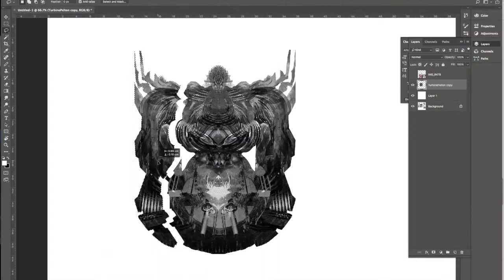Recommendation Monday ep2 - Dudley Central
It is the first Monday of the month and to continue rolling that ball that BeardClipper began I would love for you to head on over and visit Dudley Central where you can see Joe deliver quality content as he builds very cool Model Railway set ups :D

These builds and animated sequences that appear in my videos are building my skillset for the release of the short film production that I am working on for my World War Fae project... if you want to help this project come to life along with more YouTube content please consider supporting me on Patreon

I am a commercially working freelance artist and illustrator, and presenting these videos to you is a real passion for me so if you are interested in the work I produce in my studio please join me on my other platforms:

My website is my art showcase and my store for purchasing original works or joining a course:

My Instagram will give you lots of behind the scenes and random insights into my studio life 😂